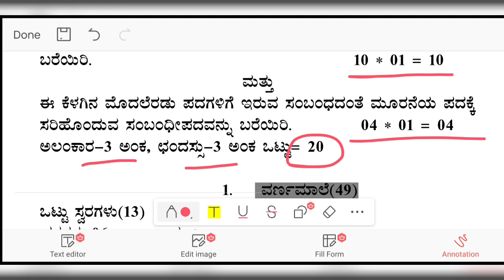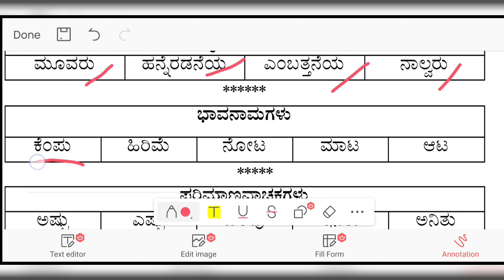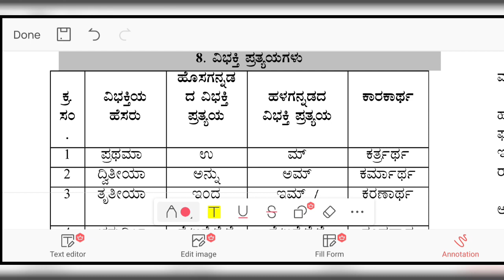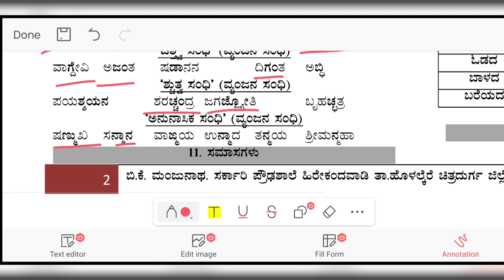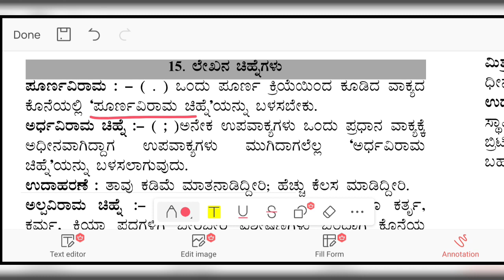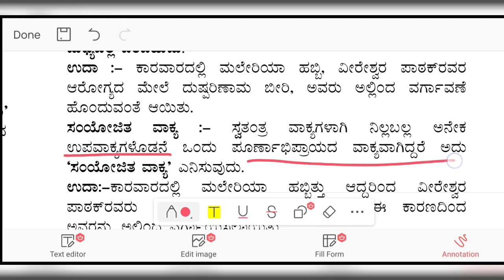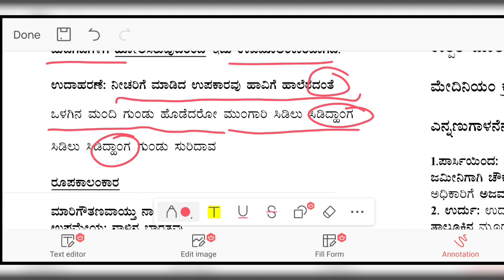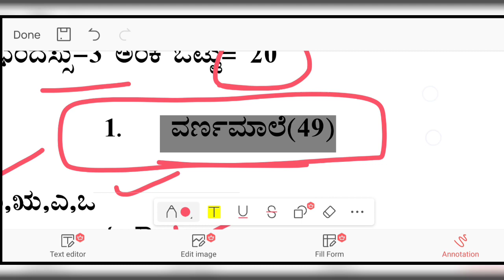SSLC 2022 KANNADA EXAM IMPORTANT grammer ಕನ್ನಡ kannada passing package 2022for 10th exam Karnataka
SSLC 2022 KANNADA EXAM IMPORTANT ಸಂಪೂರ್ಣ ಕನ್ನಡ ವ್ಯಾಕರಣ sslckannadapassingpackage SSLC KANNADA PASSING PACKAGE SSLC in kannada passing package 2022for 10th exam Karnataka

2022 SSLC EXAM study material
Success guarantee very usefull study materials add your friends soon

SSLC 2022 IMPORTANT GRAMMER POINTS